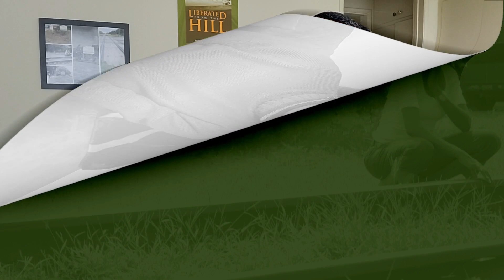Thank God For Your Gifts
Video Verse 1 Samuel 16:7